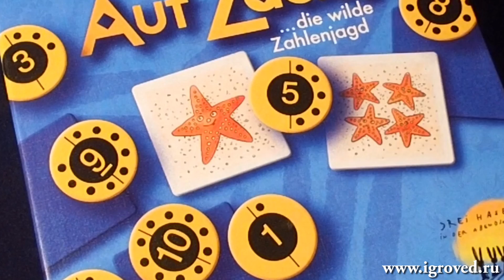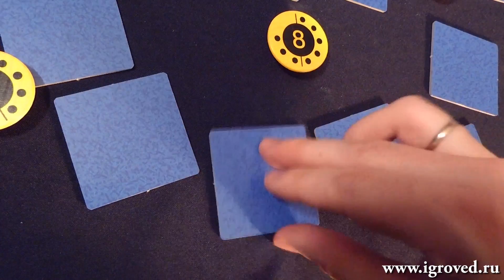Тропические Моря. Обзор настольной игры от Игроведа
Математическое мемори: найдите пару картинкам, вычислите их сумму и схватите жетончик с правильным числом!